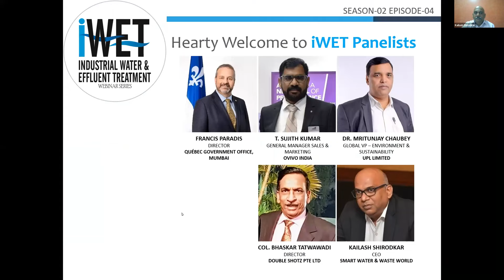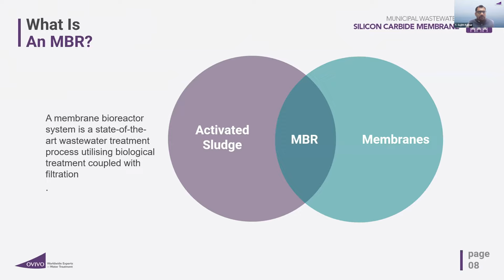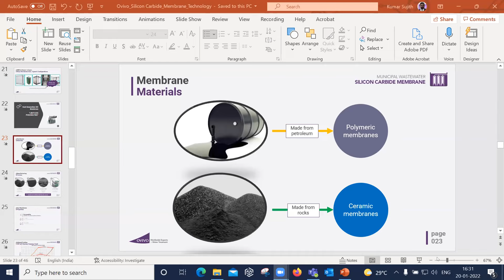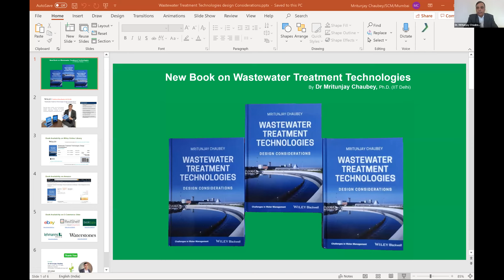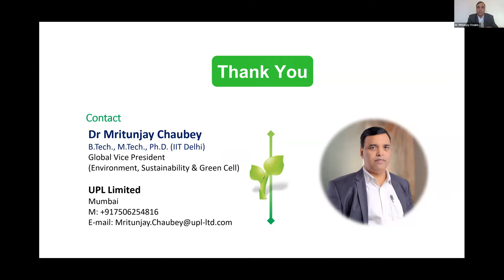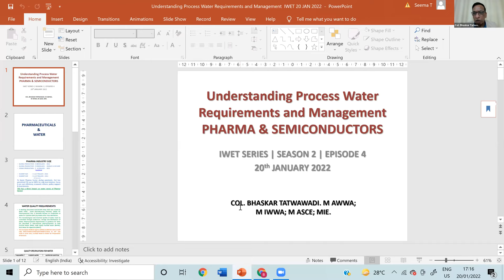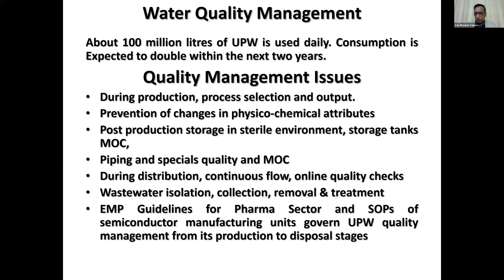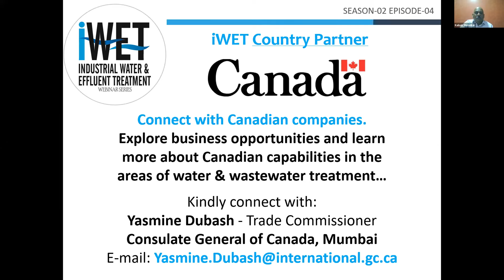Industrial Water & Effluent Treatment (IWET) Webinar Series | Season 2 | Episode 4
Fourth episode of Season-2 Industrial Water & Effluent Treatment (IWET) webinar series was organized by Smart Water & Waste World magazine on 20th January 2022.

The event attracted 415 unique attendees from 48 countries.

Francis Paradis, Director of Québec Government Office, Mumbai gave the Opening Address.

It was followed by a Technical Presentation by T. Sujith Kumar, GM Sales & Marketing from Ovivo India.

Next session was "Meet the Author" with Dr. Mritunjay Chaubey, Global VP – Environment & Sustainability from UPL Limited - writer an acclaimed book titled: Wastewater Treatment Technologies – Design Considerations.

Last speaker session was "Dr. H2O" (Ask the Expert) with Col. Bhaskar Tatwawadi, Director of Double Shotz Pte Ltd.

The event concluded with a power-packed Q&A session on specific plant-related problems and queries shared by the attendees.

Smart Water & Waste World:
Smart Water & Waste World (SWWW) is a community engagement platform bringing together the world’s water & waste communities through print, live events, online properties, training programs and market solutions. Smart Water & Waste World magazine has a bi-monthly print-run of 12,000 strong and verified database - reaching industries, government & municipal bodies, water & environment consultants, embassies, research organizations and water & waste companies.

Be Smart with Water - Connect with Smart Water & Waste World:-